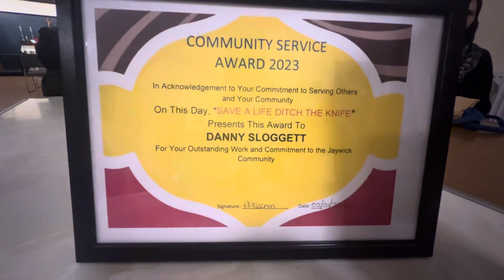Jaywick Sands Happy Club, 9th year Anniversary, Monthly Meeting-02/01/2023